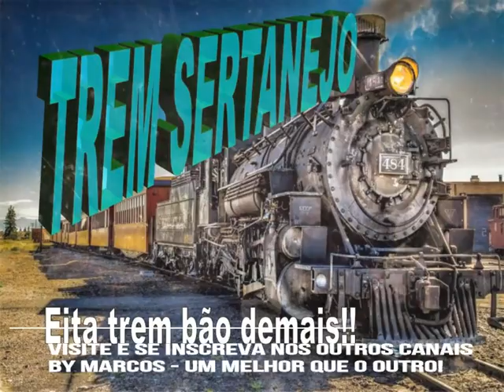Rick & Roy - Apaixonado Por Ela (1995)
Rick  &  Roy   -  Apaixonado Por Ela  -  Ano de 1995